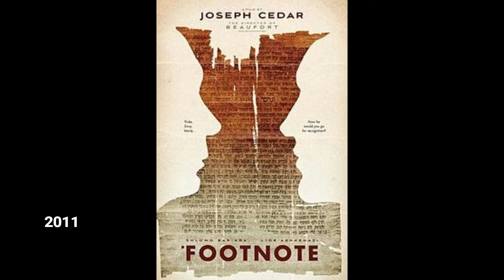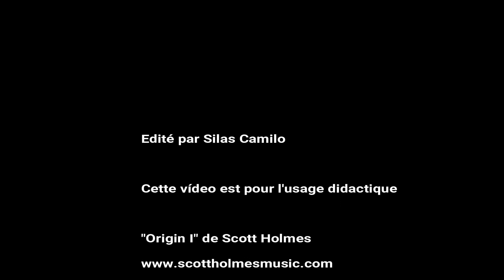Cannes - Scénario (2010-2019)